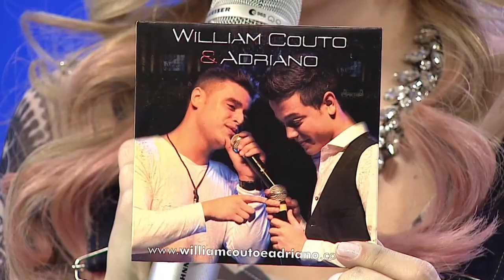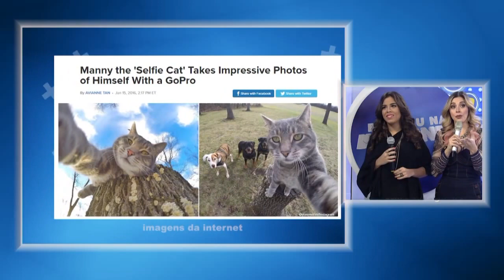+ Show com Dany Pink 30/07/2017 - Parte 2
O +Show, apresentado por Danny Pink, traz pra você entretenimento nas tardes de domingo. Musicais, homenagens a artistas consagrados e concursos repleto de oportunidade para novos talentos. O "Dança Kids" mostra o talento de crianças até 12 anos dançando ritmos variados. O casal vencedor ganhará uma bolsa de estudos na Academia Eudóxio Júnior, uma das academias de dança mais conceituadas do Brasil. Tem também o "Nasce uma Estrela" onde surgirá um novo talento da música. Ao final do concurso, o vencedor ganha a gravação de um EP pelos Studios Mosh, um dos maiores estúdio musicais do país, que tem como artistas Chitãozinho e Xororó, Sandy, Roberto Carlos, entre outros. E ainda ganha um videoclip com o diretor Daniel Romão, profissional consagrado e responsável por clipes de vários artistas, entre eles, Anitta, Thaeme e Tiago, entre outros. O +Show vai ar aos domingos, a 1 da tarde, na tela da REDEVIDA, O Canal da Família."